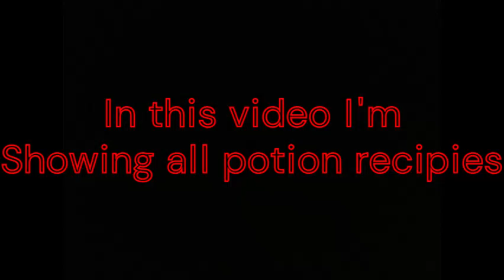All Potion Recipes (Wacky Wizards)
In this video I am showing all potion recipes in Wacky Wizards. I hope you enjoy the video and find it helpful.